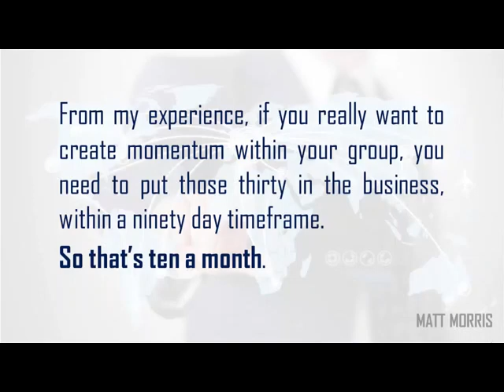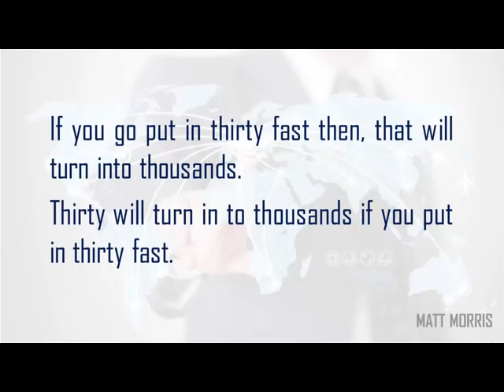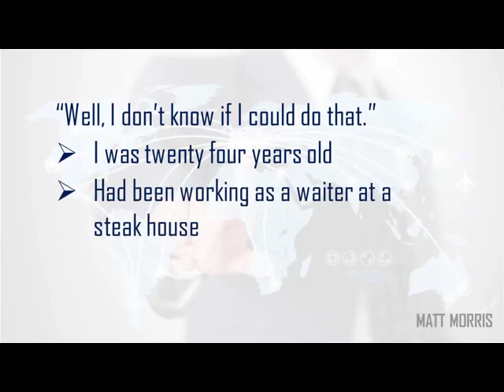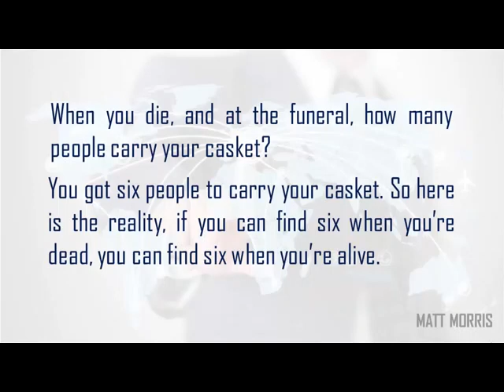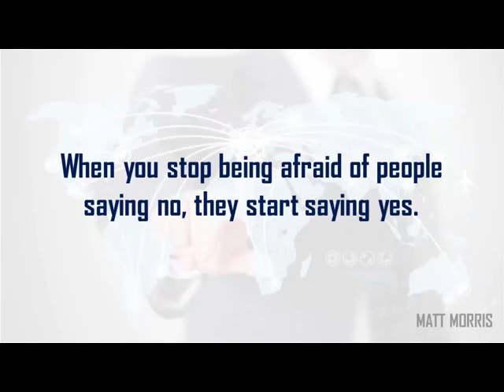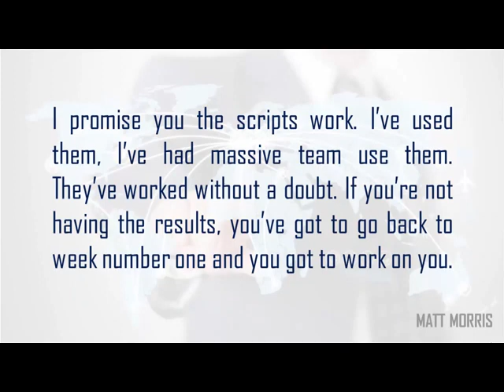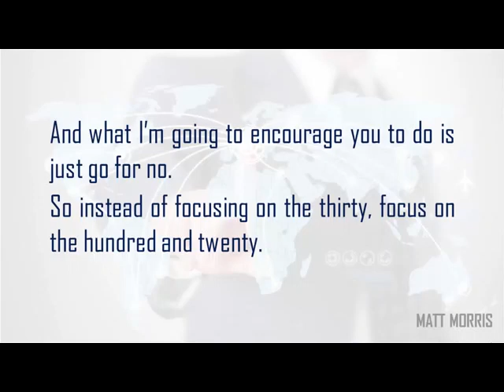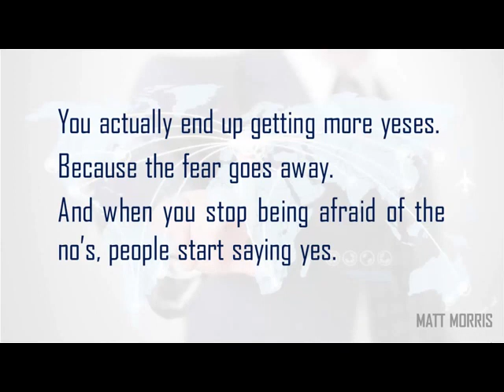Module 27: The Magic 30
Training and development ( SGS )